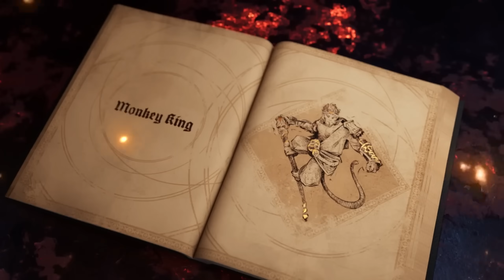!!! DOTA 2 ANIVERSARIO ¡¡¡ ¿NUEVO Héroe y Capítulo 3 del CROWNFALL?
Sean bienvenidos a un nuevo video aquí en el canal del Mago del Lore,.
NUEVA PAGINA DE FB
Artista del dibujo de la miniatura